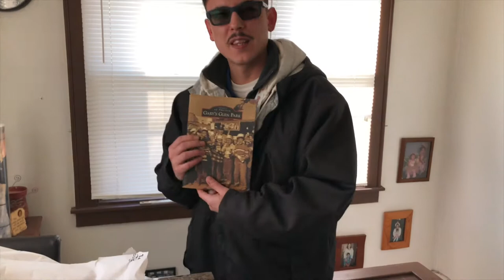ChronologicallyJoel: January 25, 2018 | LOSTtoTIME Lew Wallace High School Vlog 18 Original Pool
Quick day of work, mini LOSTtoTIME adventure to Lew Wallace High School's original pool with Tony and Bill, hanging at Tony's for a bit before picking up Jen's makeup brushes on my way home, and then Lina basically german suplex's Jen.

If you’d like to support us go to this and consider becoming a Patron